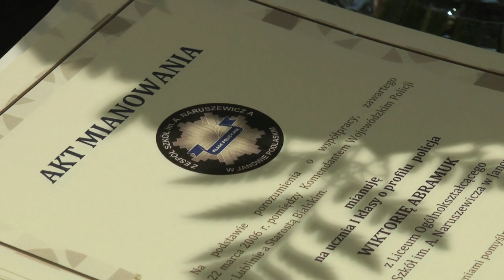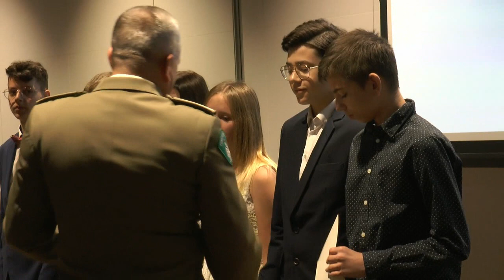Ślubowanie klas pierwszych i stypendia starosty w ZS w Janowie Podlaskim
6 października w Zespole Szkół im. Naruszewicza w Janowie Podlaskim odbyły się dwa ważne wydarzenia w życiu szkoły: ślubowanie klas pierwszych oraz wręczenie stypendiów starosty bialskiego.